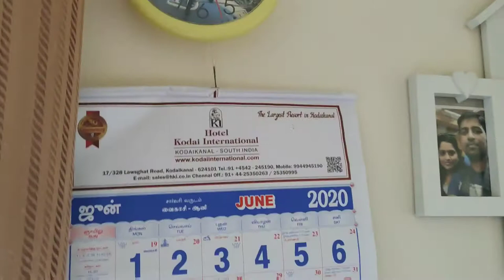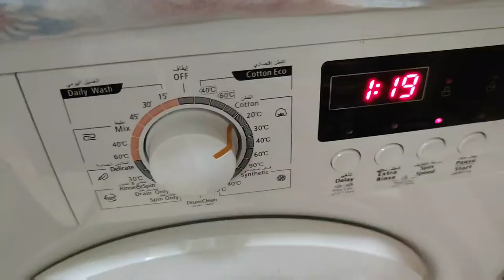Weekend vlog in Abu Dhabi - full day vlog in Tamil - chicken biriyani recipe- cleaning work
In this video i have shared my weekend vlog in abudhabi which included my full day routine in tamil with chicken biriyani recipe and some cleaning work.